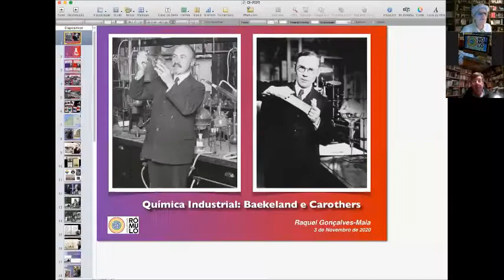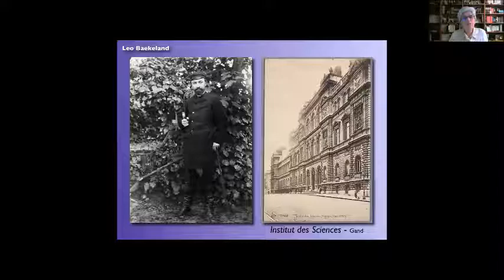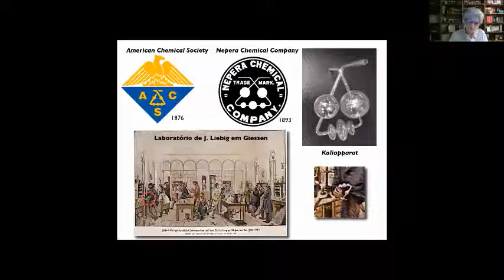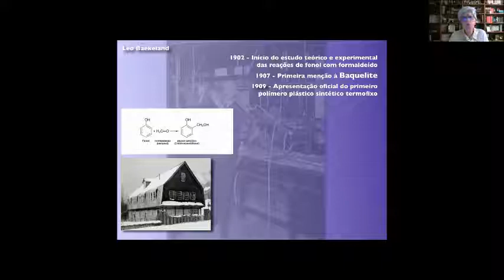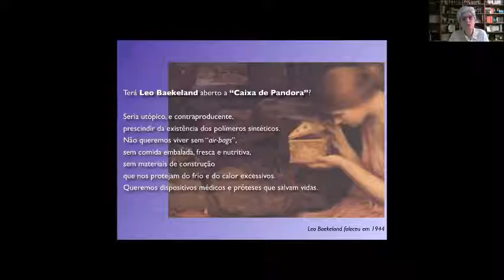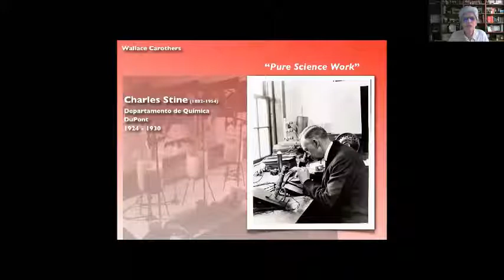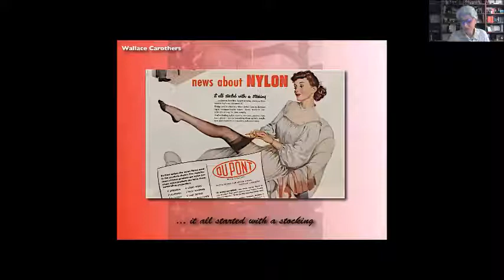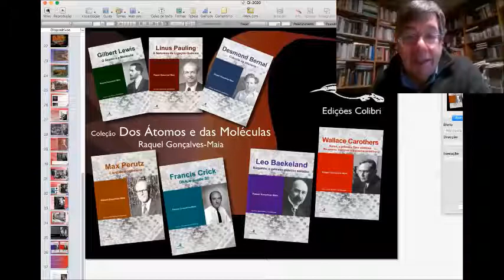Química industrial | Ciência às Seis online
Palestra "Química Industrial: Baekeland e Carothers” com a Professora Raquel Gonçalves-Maia e apresentação do Professor Carlos Fiolhais, inserida no ciclo "Ciência às Seis", realizada via Zoom no dia dia 3 de Novembro de 2020.